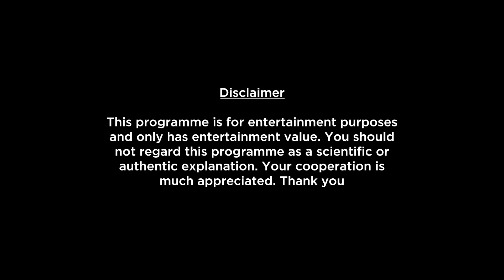Aquarius Weekly Horoscopes Video For 25th April 2022 - Hindi | Preview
shop/astrology-services/whats-my-moon-sign/